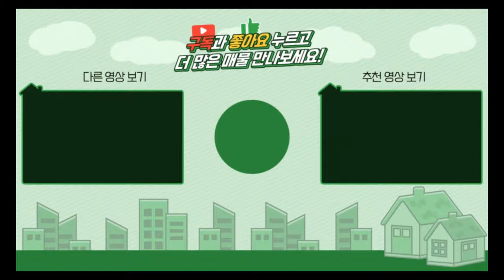양평전원주택 / 매매2억7천 / 용문면 2억대급매물 대지172평 건물41평 방4개 / 양평급매물 / 대원부동산 240408-3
▶ 매물번호 : 240408-3
▶ 중개대상물종류 : 단독주택
▶ 거래형태 : 매매
▶ 가격 : 2억 7천만원
▶ 입주가능일 : 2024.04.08 이후 협의가능
▶ 소재지 : 경기 양평군 용문면 중원리
▶ 용도지역 : 계획관리지역
▶ 건축구조 : 경골목구조
▶ 총층 지상/지하 : 지상 2층
▶ 방수/욕실수 : 방 4개 / 화장실 2개
▶ 방향 : 남향
▶ 난방 : 기름보일러
▶ 사용승인일 : 2015년06월17일
▶ 주차대수 : 2대
▶ 기타시설 : 공동지하수, 정화조

사무소명칭/대표 : 대원공인중개사무소 / 대표 김대원
중개사무소 등록번호 : 제 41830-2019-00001 호
사무소위치 : 경기 양평군 양평읍 중앙로 107 3층 301호